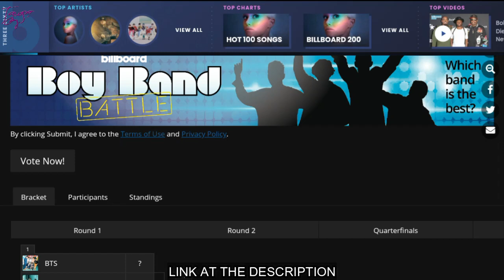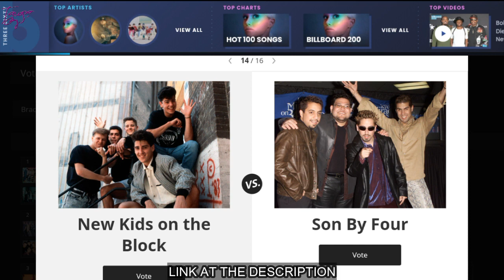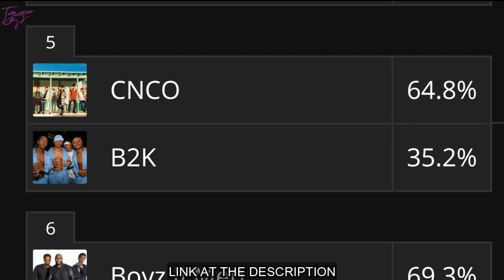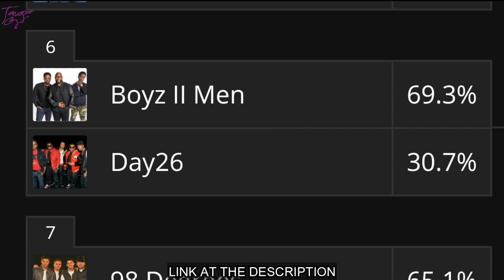[Round 1] Billboard Boy Band Battle 2020 Link at The Description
Cherry Taopo

[Round 1] Billboard Boy Band Battle 2020 Which Boy Band Is The Best?